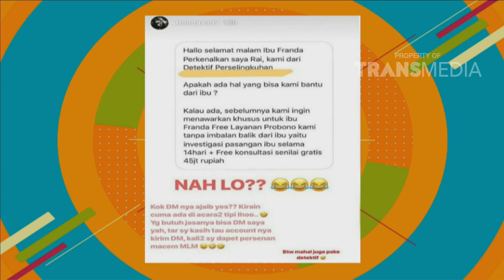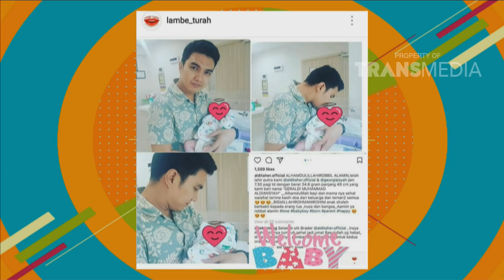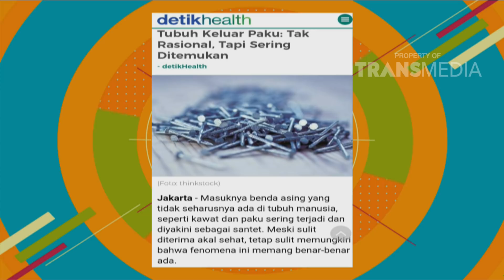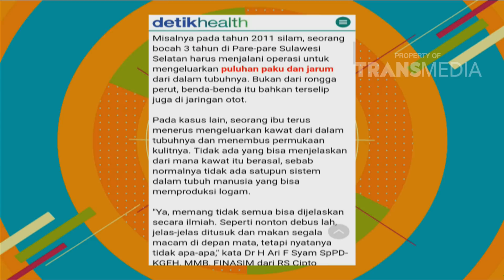PAGI PAGI PASTI HAPPY - Mami Lambe Bahas Hilda, Billy Di Bela Nikita ! (27/4/18) Part 2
TAYANG SETIAP HARI PUKUL 08.30 WIB